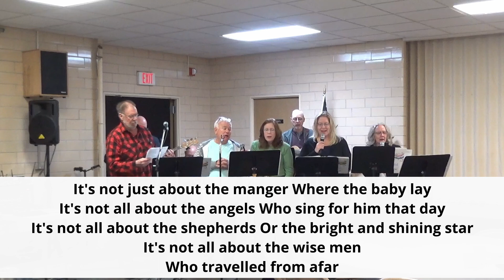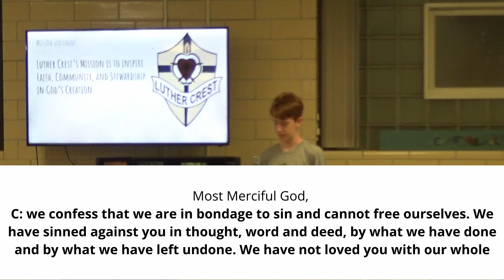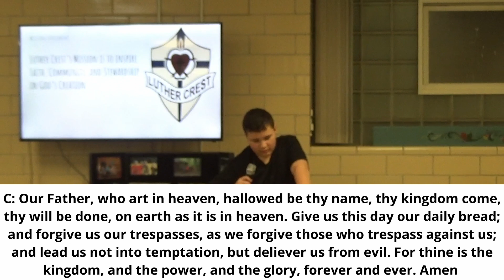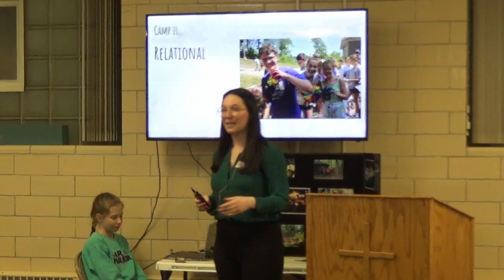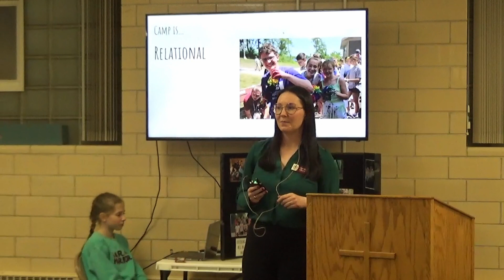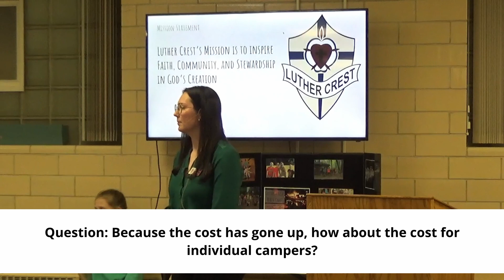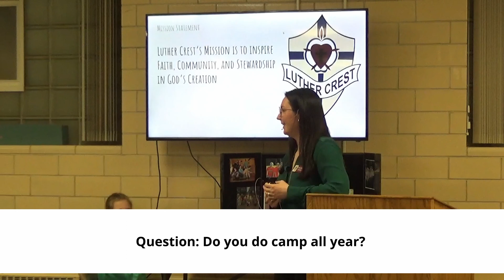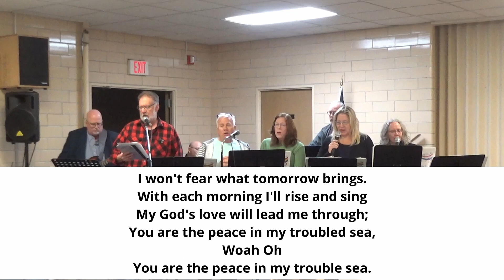March 6 2024 Wednesday Lenten Service Luthercrest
If you feel called to support our ministries, please consider donating on our
or share this post with your family and friends.

Guest Speaker: Luthercrest Bible Camp